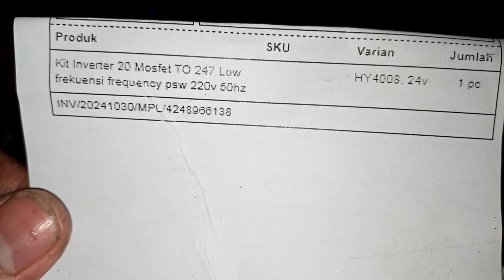4248966138 Test uji voltage & beban KIT INVERTER PSW EGS002 TO247 20Mosfet 24V